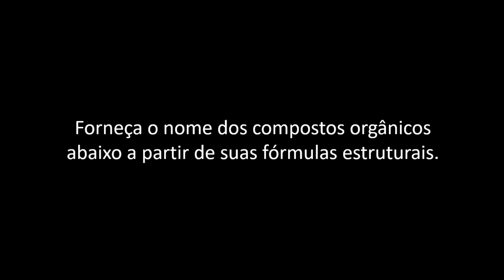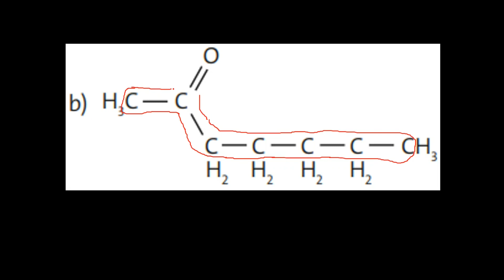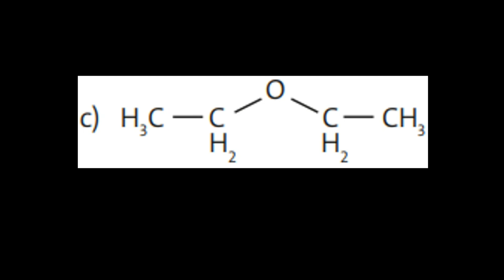NOMENCLATURA DE COMPOSTOS COM CADEIA NORMAL – EXERCÍCIO 03 (AULA 09)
Forneça o nome dos compostos orgânicos abaixo a partir de suas fórmulas estruturais.